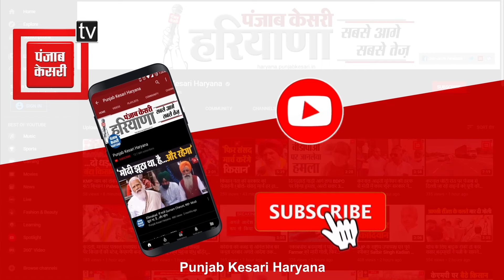Yamunanagar में बड़ा हादसा: मिट्टी खोदते समय 8 लोगों पर गिरी ढांग, एक की मौत, 6 घायल